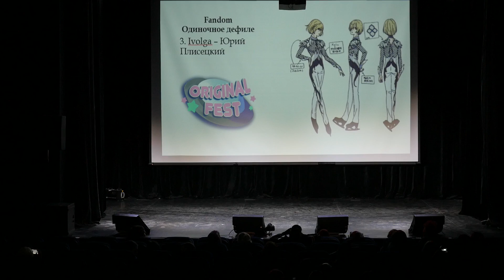1 2 3 Ivolga – Юрий Плисецкий